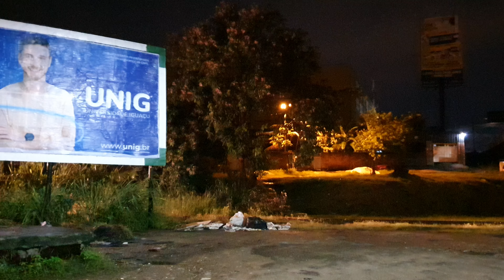MRS - C44-EMi #3974-1 + C36-7 #3878-7 + C36-7 #3822-1 Carga Geral (KER) em Nova Iguaçu - RJ.